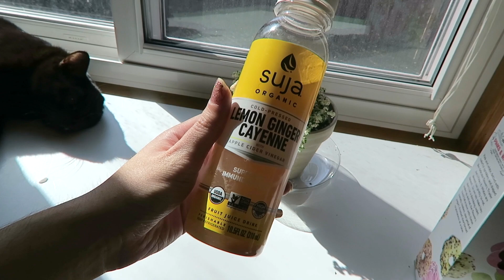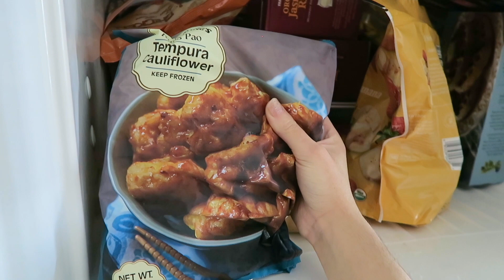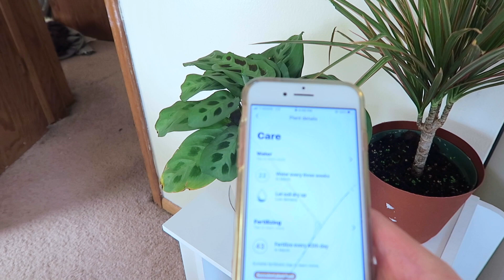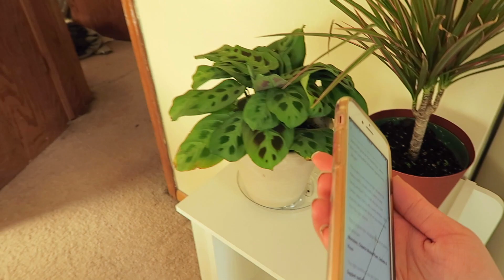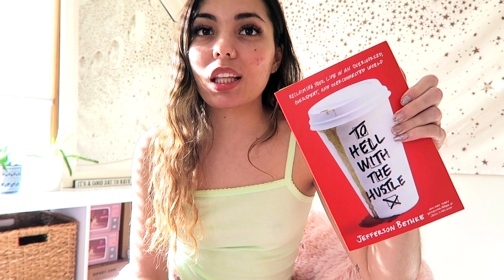office update, target haul + plant advice plz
to hell with the hustle book

don't forget "MAKAYLA5" at checkout for $5 off!

Makayla Samountry is a 24 year old Minneapolis native who makes consistent creative content about her life on YouTube through vlogs, experience and advice videos, travel diaries, & much more.